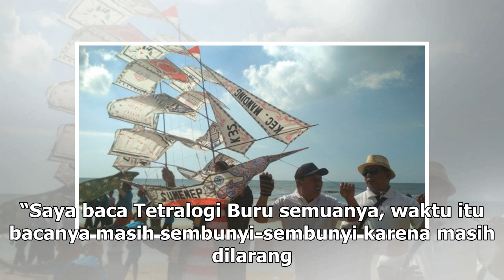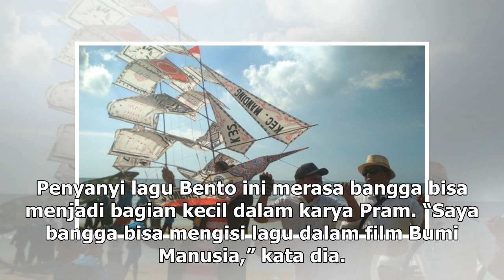Manis Studio | Takut Dipenjara, Iwan Fals Baca Bumi Manusia Sambil Ngumpet - VIVA